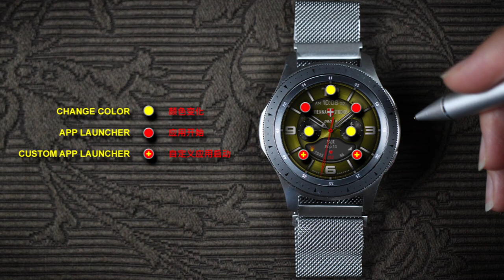VIENNA STUDIOS | DiveX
Classic “Diver” watch face for your daily adventures. Please check description overview (below), demo-video and promo-pictures to get the full power of this business class model. This analog mechanical watch face was prepared according to high standards of new established Vienna Watch Face Maker Association - VWFMA STANDARDS 901*

Multi Customizable Option (One Touch)
Active 3D Gyro Effect
Handmade Micro-Animations
Battery Digital & Analog
Steps Digital & Mechanical
Heart Rate
Month
Direct App Launcher
  Fitness App
  Weather
  Customizable A
  Customizable B

3D Deep Effects
Intuitive Design
Premium Handcrafted
Video Presentation

* Vienna Watch Face Maker Association was established in 2019 in Austria, Europe as a free platform for offering high standards (VWFMA 901) in the functionality and usability of watch faces for smartwatch users. There are four founders (VIENNA STUDIOS, Master Pieces VIENNA STUDIOS, We Art Watch – WAW & DOMINUS MATHIAS) at the moment, who intend to implement those standards into the (future) production lines exclusively at Samsung Galaxy Store.

** Supported Languages: Arabic, Belarussian, Bulgarian, Catalan, Chinese, Croatian, Czech, Danish, Dutch, English, Estonian, Finnish, French, French, German, Greek, Hebrew, Hindi, Hungarian, Icelandic, Irish, Italian, Japanese, Korean, Latvian, Macedonian, Malay, Maltese, Norwegian, Polish, Portuguese, Romanian, Russian, Serbian, Slovak, Slovenian, Spanish, Swedish, Taiwan, Thai, Turkish, Ukrainian, Vietnamese